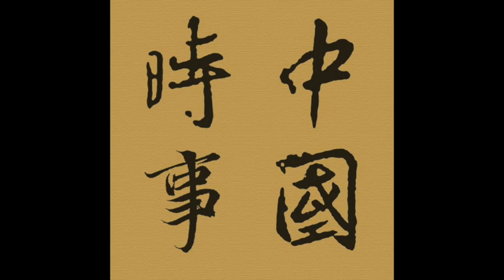Episode 710 美股大跌,中東撤軍,聯邦政府部分關閉